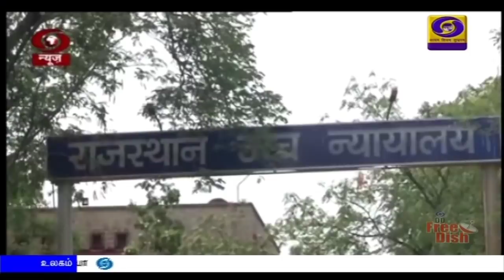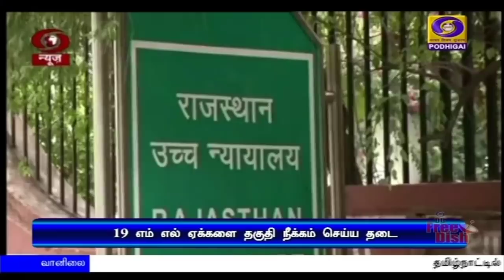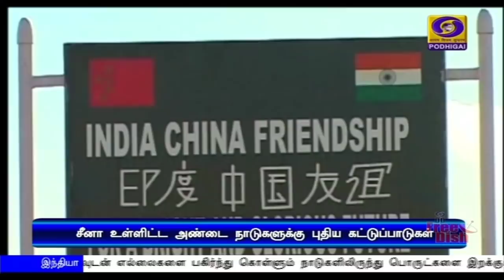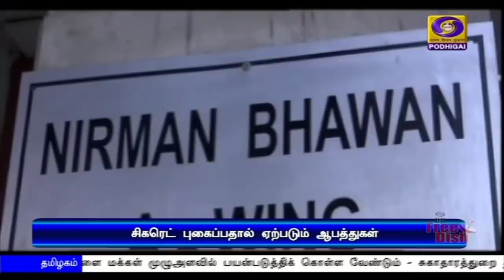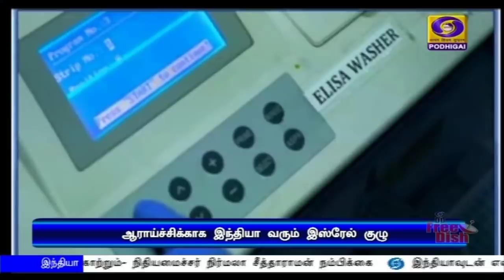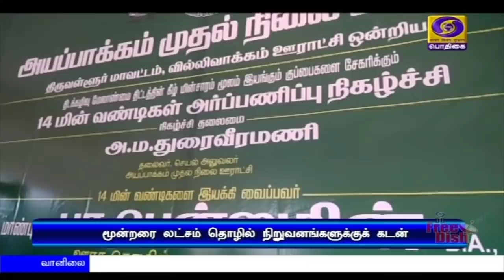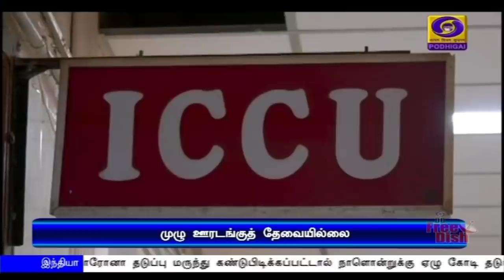பொதிகை மாலை 5.00 மணி செய்திகள் [24.07.2020]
1)  வெள்ளத்தால் பாதிக்கப்பட்ட  அஸ்ஸாம், பீகார், உத்தரப்பிரதேச மாநிலங்களுக்கு செஞ்சிலுவை சங்கத்தின் சார்பில் நிவாரணப்பொருட்கள்-குடியரசுத்தலைவர் ராம்நாத்கோவிந்த்  அனுப்பி வைத்தார்.

2) பிரதமர் நரேந்திரமோதி வரும் ஆகஸ்ட் 15 ஆம் தேதி தில்லி செங்கோட்டையில் நடைபெறும் சுதந்திரதின விழாவில் தேசியக்கொடியை ஏற்றிவைத்து உரையாற்றுவார்
*** மாநில மற்றும் மாவட்ட தலைநகரங்களில் நடைபெறும்  சுதந்திரதின விழாக்களில் பொதுமக்கள் கலந்துகொள்ள தடை

3) சுற்றுச்சூழலுக்கேற்ற, நீடித்த  பசுமை இந்தியாவை உருவாக்க அரசு முனைப்புடன் உள்ளது-மத்திய சுற்றுச்சூழல் மற்றும் வனத்துறை அமைச்சர் பிரகாஷ் ஜவ்டேக்கர்

4) பாதுகாப்புத்துறை அமைச்சர் ராஜ்நாத்சிங், இஸ்ரேல் பாதுகாப்புத்துறை அமைச்சர் பென்னிகன்ஸூடன் தொலைபேசியில்  இருதரப்பு ஒத்துழைப்பு குறித்து ஆலோசனை

5)  உலகளவில் மக்கள்தொகை கணக்கீட்டின்படி, இந்தியாவில் குறைந்தவிகிதத்தில்தான் கொரோனா தொற்று பாதிப்பும், இறப்பும் உள்ளது- மத்திய சுகாதாரத்துறை அமைச்சர் ஹர்ஷ்வர்தன்

6)  இந்தியாவுடன் எல்லைகளை பகிர்ந்து கொள்ளும் நாடுகளிலிருந்து பொருட்களை இறக்குமதி செய்வதற்கு  புதிய கட்டுப்பாடுகளை விதித்தது மத்திய அரசு

7) ஐ பி எல் கிரிக்கெட் போட்டி தொடர் ஐக்கிய அரபு எமிரேட்டில் செப்டம்பர் 19 ஆம் தேதி தொடங்க வாய்ப்பு - இந்திய கிரிக்கெட் கட்டுபாட்டு வாரியம்